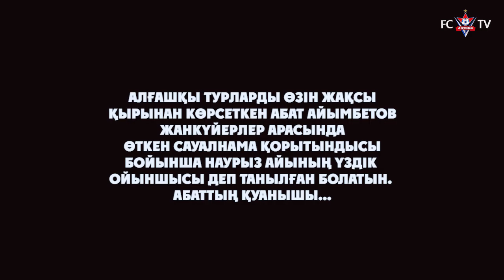Айымбетовтың Тобылмен матч алдындағы сұхбаты